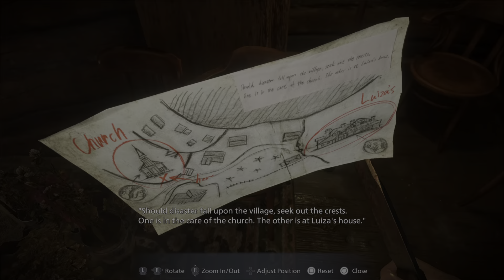Ethans fat baby-Resident Evil Village